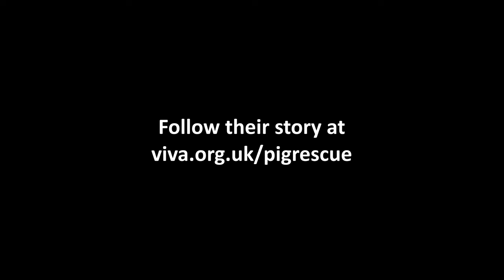FREEDOM! Rescue Pig and Her 6 Piglets Explore Their Forever Home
PLEASE SHARE: This is incredible. Watch the sheer joy of this mother sow and her piglets experiencing the outside for the first time!

Hope Apple Blossom and her six piglets were rescued from slaughter by Viva! and Dean Farm Animal Sanctuary. Today they get to go outside and explore their forever home!

0:00 Intro
0:18 Juliet plays with piglets
0:50 Piglet zoomies!
1:28 Hope comes outside!
2:30 Back home for a rest...

Viva! is the UK’s leading vegan campaigning charity, specialising in undercover investigations and animal, health, environmental and lifestyle campaigns. Founded in 1994 by Juliet Gellatley, we have spent 30 years creating a kinder, more sustainable world for humans and animals alike.